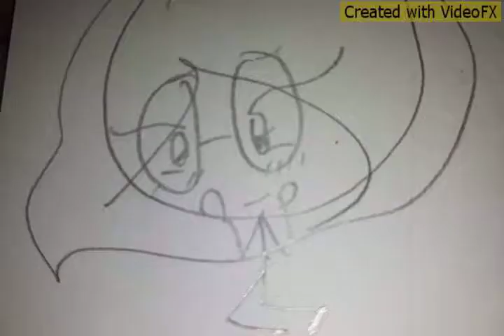Papito Meme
Weirdddddd